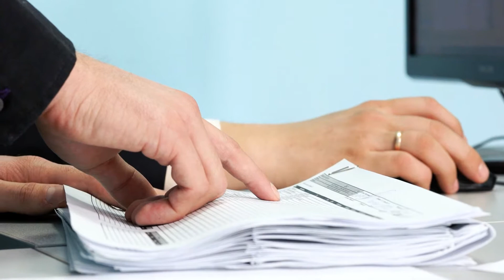RECONOCIMIENTO ESCUELAS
Bomberos Colombia